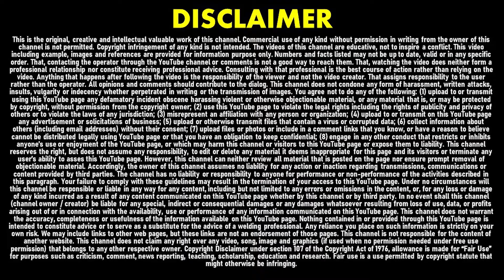Winter season life in america | My Life in USA | Nature is decorating the grass | Hindi Vlog USA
Winter season has started and the video vlog shows the starting of winter season in USA. Cold weather has its own beauty. This winter season I saw the sparkling effect cold weather gives to the lawn grass. The snowy frost on the grass looks so beautiful.
Author: Shripad Vaidya

Let us join the journey towards Environmental Human Development.

Environmental Human Development is the systematic process of using knowledge and eco-innovations for satisfying fundamental human needs along with creation of enriched environment, peace, competence and more opportunities to spread happiness and bring about well-being of ordinary people.

BE HAPPY, BE FULFILLED!!

Note: The disclaimer mentioned in previous videos is also applicable here.